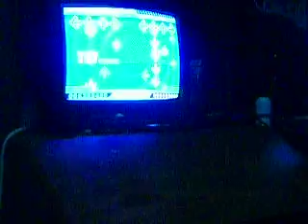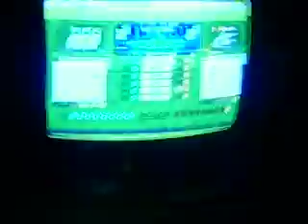Paranoia Evolution AAA by Ptt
Paranoia Evolution AAA